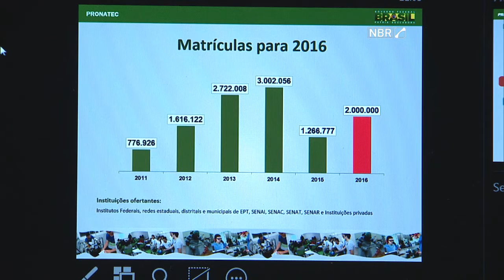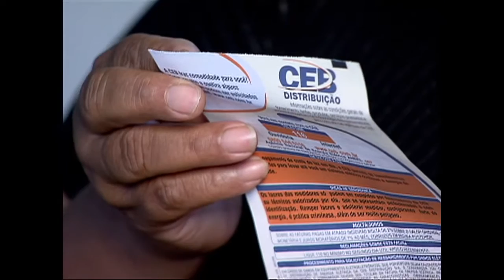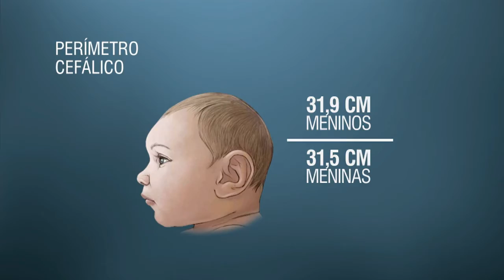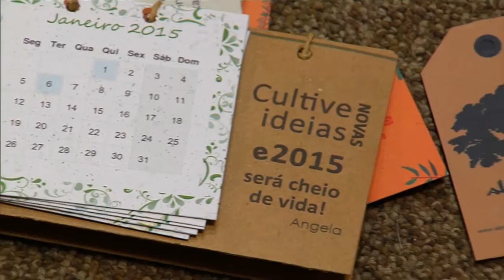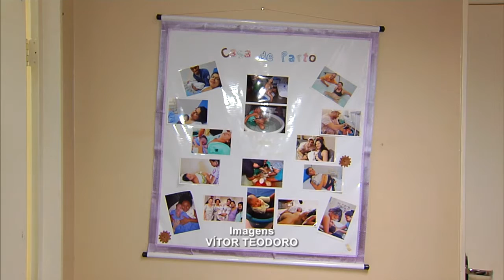Jornal NBR Notícias na Íntegra - 09 de março